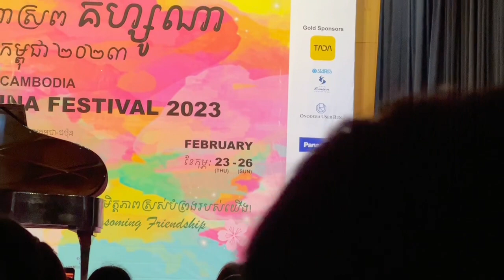Opera Concert | オペラコンサート | Japan-Cambodia KIZUNA festival 2023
こんにちは！Phallajaです。
2023年2月26日にCJCCでKIZUNA Festivalに参加しに行きました。その中には、オペラコンサートも行っております。初めてそんなコンサートに参加するので、とても感動しました。

動画を撮影するのは、禁止していないので、動画を撮影しました。皆さんに共有します。ゆっくりご覧ください。

Hello! It's Phallaja.
I went to attend the KIZUNA Festival at CJCC on February 26, 2023. There are also opera concerts. It was my first time to participate in such a concert like that, so I was very emotional .

Since it is not prohibited to shoot videos, so I took a video. I will share them with everyone. Please take your time.